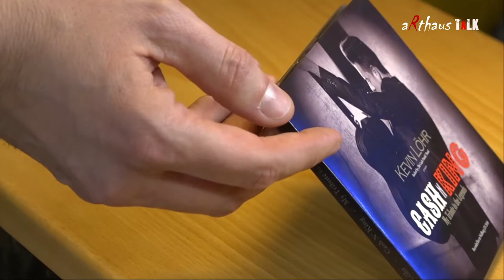Arthaus Talk ✘ Staffel 1 Folge 2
GÄSTE: CHARLY KÖRBEL (Spielerlegende) - HEIDI WIECZOREK-ZEUL (Ex-Bundesministerin) - MICHAELE SCHERENBERG (Filmemacherin)
MODERATOR: KLAUS KRÜCKEMEYER

Unsere Gäste:
 KARL-HEINZ KÖRBEL (Charly) ist ein ehemaliger deutscher Fußballspieler und Fußballtrainer.  Körbel, der während seiner Profikarriere ausschließlich für Eintracht  Frankfurt antrat, hält mit 602 Spielen den Rekord für die meisten  Einsätze in der Fußball-Bundesliga.

HEIDEMARIE WIECZOREK-ZEUL - ist eine deutsche Politikerin. Von 1998 bis 2009 war sie Bundesministerin für wirtschaftliche Zusammenarbeit und Entwicklung und Gouverneurin der Weltbank. Sie war außerdem von 1993 bis 2005 stellvertretende Bundesvorsitzende der SPD.

MICHAELE SCHERENBERG - arbeitete als Filmemacherin und TV-Moderatorin für den Hessischen Rundfunk und wurde durch die Sendereihen Magazin der Woche, Hessen à la carte, In Hessen unterwegs, Hessen feiert Feste und Hessen – sowie viele Reisereportagen und Auftritte auf dem Hessentag  einem breiten Zuschauerkreis bekannt. Michaele Scherenberg arbeitet nicht mehr für den HR, sondern ist Märchenerzählerin und Mitarbeiterin des Senders WEILBURG-TV. Hier produziert und moderiert sie die Kochsendung HESSEN ISST GUT.

MUSIK: KEVIN LÖHR - 2016 erzielte Kevin bei seiner ersten Teilnahme an der  Europameisterschaft der Elvis-Darsteller in Birmingham (UK) den 3.  Platz.